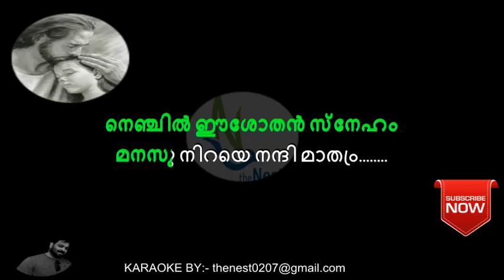Navil Enn Eshothan Naamam | Karaoke with Lyrics | by TheNest